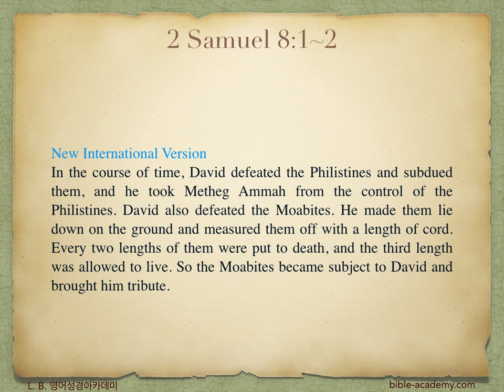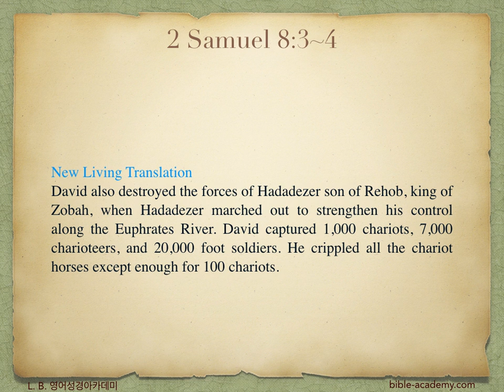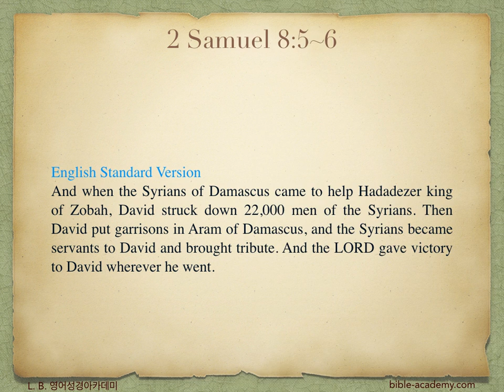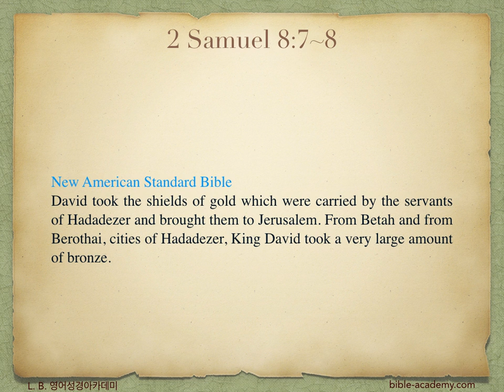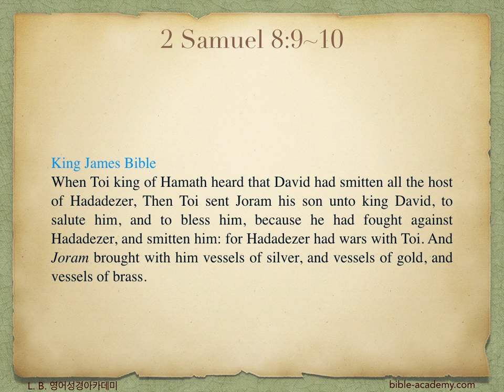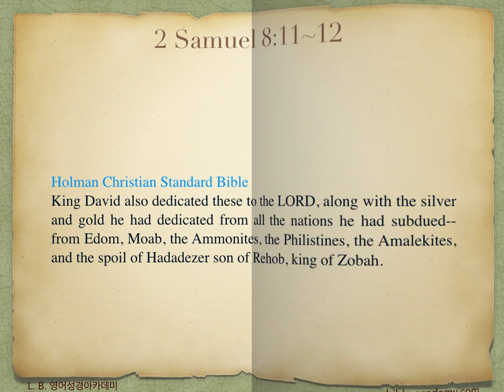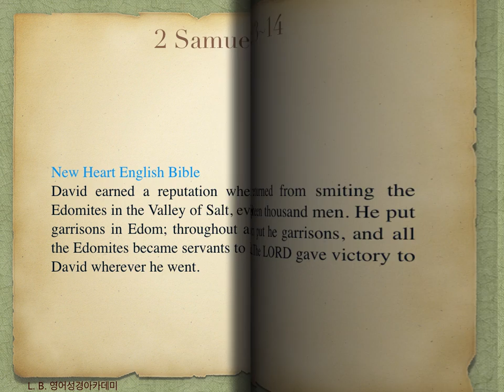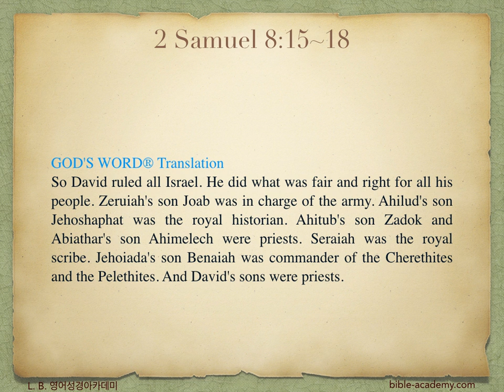510. David's Triumphs - 2 Samuel 8:1~18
L. B. 영어성경아카데미(bible-academy.com) - 다윗이 어디를 가든지 하나님께서는 그에게 승리를 주셨습니다. 그분이 약속을 지키셨습니다.

하나님은 그분께 신실한 자들에게 늘 그분의 신실하심을 지키십니다.